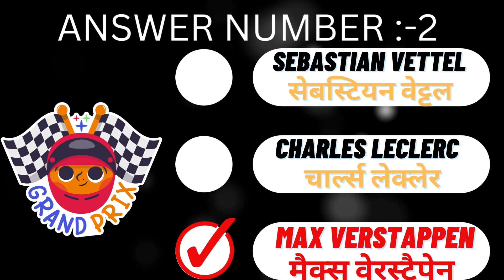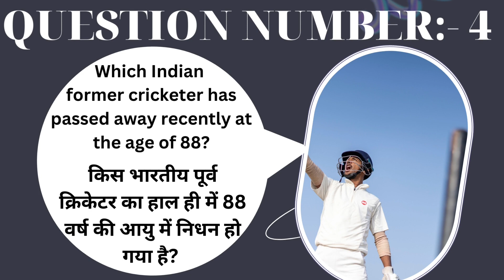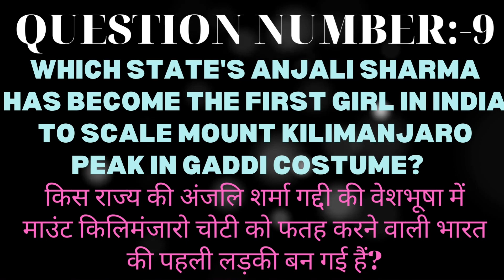Today's Current Affairs| Current Affairs for Competitive Exam| Current Affairs in Hindi or ENGLISH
Today's Current Affairs| Current Affairs for Competitive Exam| Current Affairs in Hindi or ENGLISH | 7 APR 2023

The video may be produced by a news organization, a journalist, or an individual with knowledge of the topic. The description of the video may include a summary of the main points covered in the video, the sources of information used, and the intended audience. Videos on current affairs can be in the form of news analysis, news summary, debates,